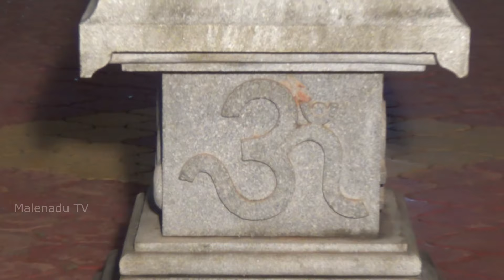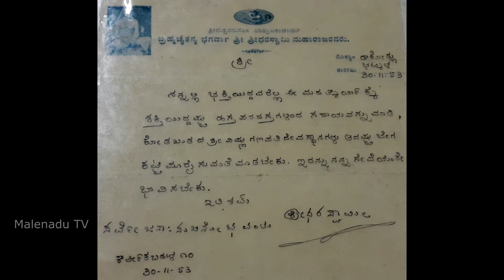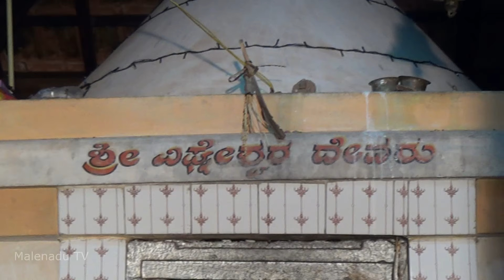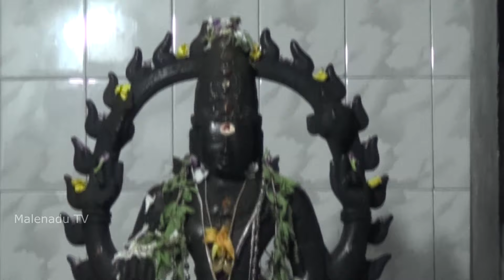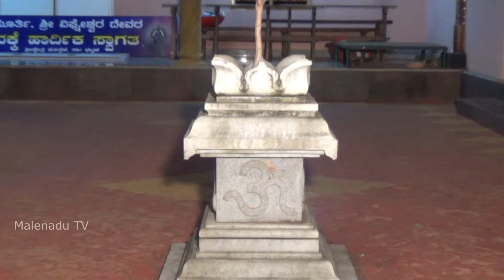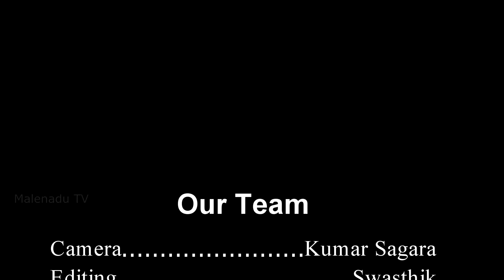Sri Mahavishnu Dhanvantri Temple